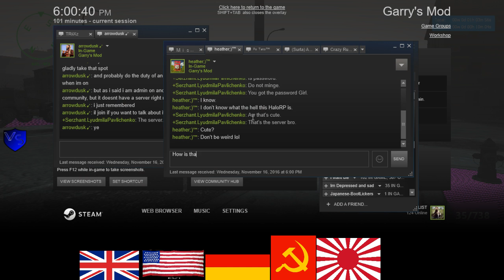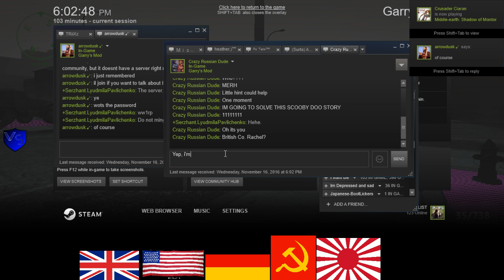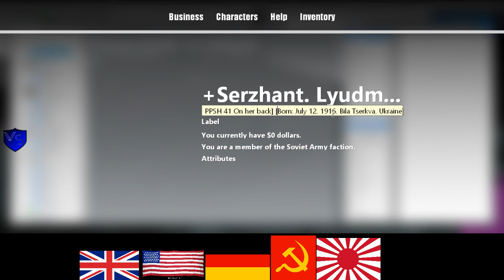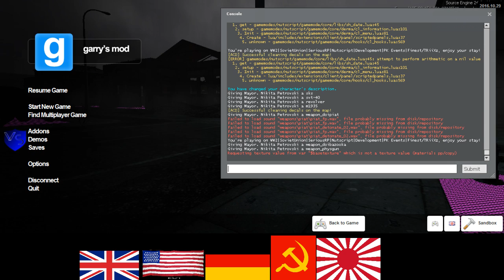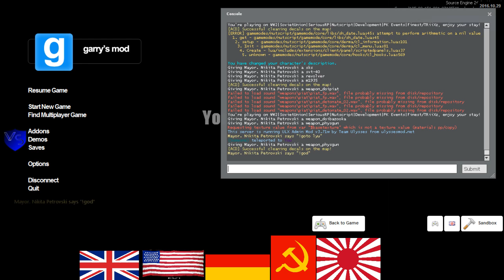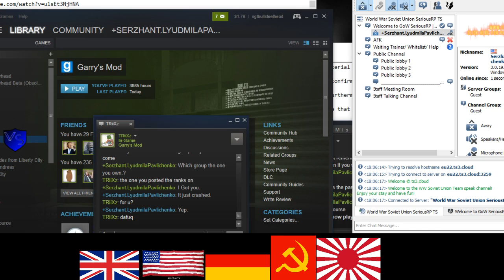SeriousRP HaloRP WWII Soviet RP 1 4